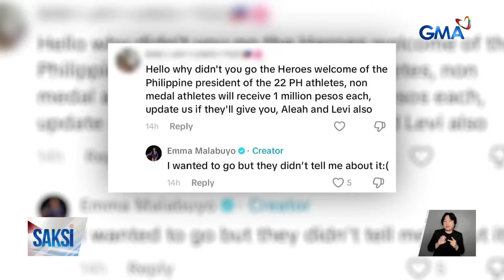Saksi: (Part 1) Batang magkapatid, patay sa sunog; Sekyu, nakipagbarilan sa 5 holdaper; P13,873...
Saksi: (Part 1) Batang magkapatid, patay sa sunog; Sekyu, nakipagbarilan sa 5 holdaper; P13,873 average poverty threshold